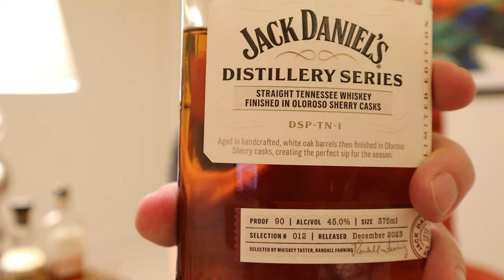Jack Daniels Sherry Finish Bourbon & Fred Minnick JDSBBP Pick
Tonight we review the new Jack Daniels Distillery Series Bourbon finished in Oloroso Sherry. We also review Fred Minnicks JDSBBP Pick and see how it compares to my favorite
2 oz glass sample bottles with labels and funnels (24)